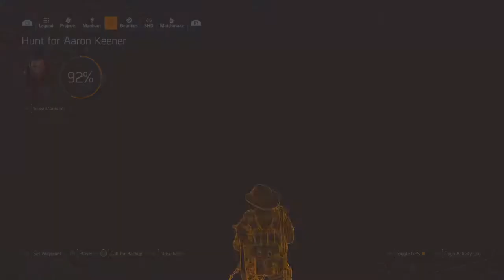Tom Clancy's The Division® 2_gameplay part 31